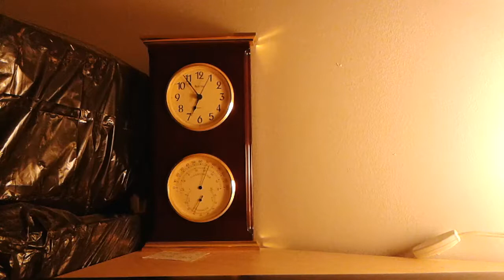Scheduling Vids, AGAIN (BTS_ 06)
First part of second BTS video

Improvements?

- Well, for one, I'm typing like a regular person now, and not some turd
- Grammar Nazi, BICH
- First time edited edited a fkn vid w00t a new recorrrrd meleee
- First time edited a thumbnail; we're on a roll, guys

Tally Ho!

tf?